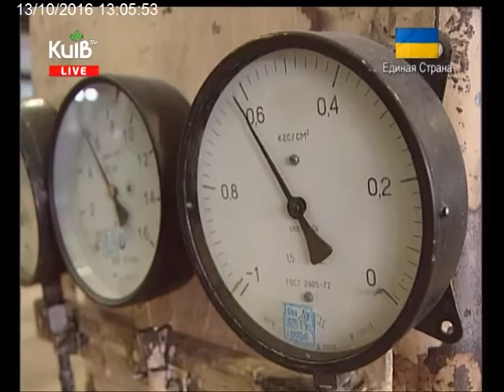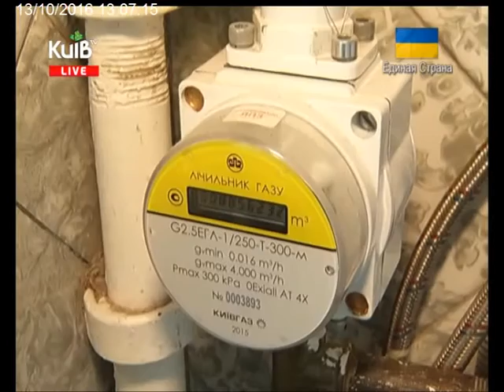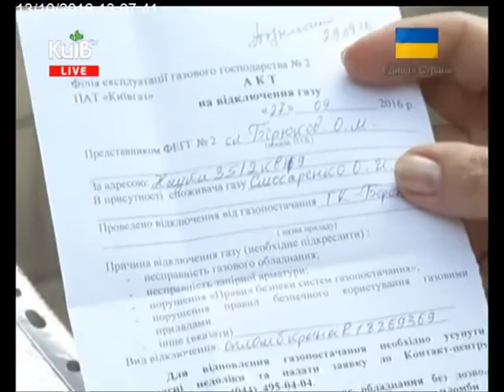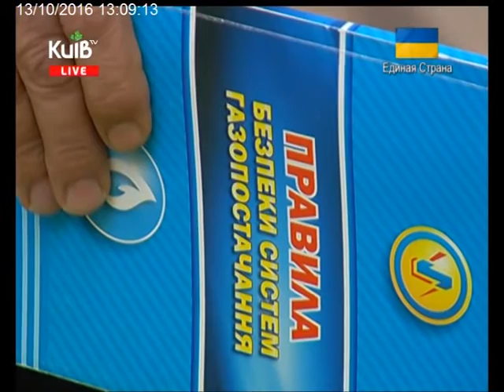13.10.16 Столичні телевізійні новини 13.00